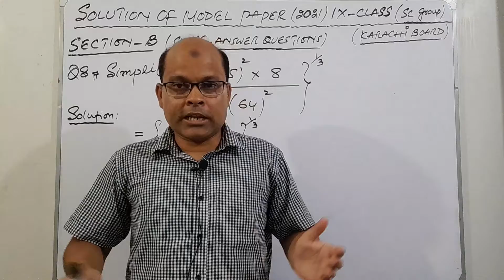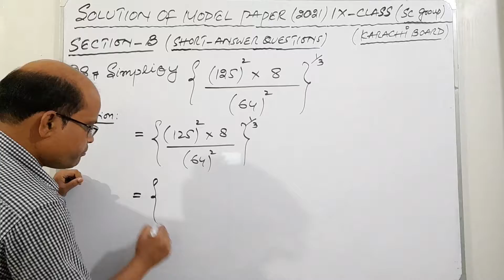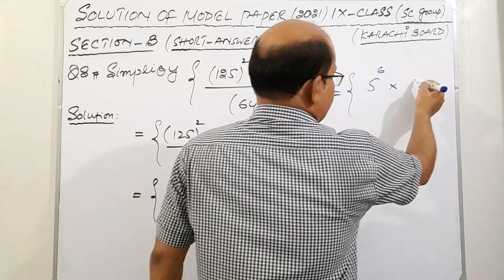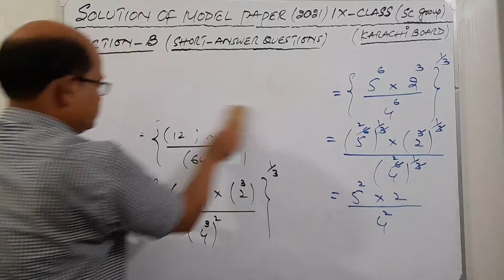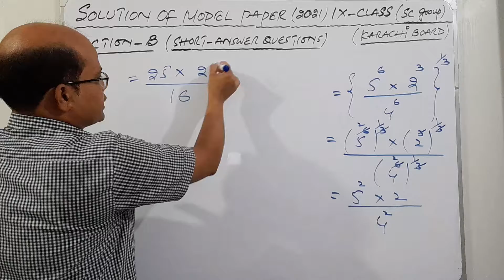Solution of model paper IX-MATHS SEC-B Q#8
Solution of model paper IX-MATHS SEC-B ( SHORT ANSWER QUESTIONS ) Q#8